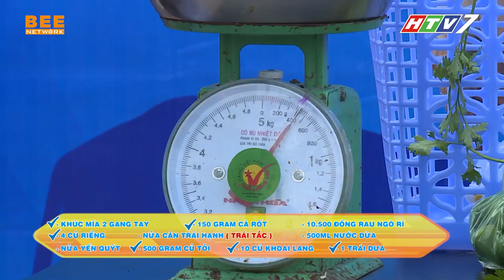CƠ HỘI ĐỔI ĐỜI TẬP 15 TEASER | Nghẹn ngào với bé gái không mẹ: "Con sẽ HỌC THẬT TỐT để THOÁT NGHÈO"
Cát Phượng hạnh phúc chia sẻ: "Chị đi quay ở đâu cũng được anh Tuấn HỘ TỐNG hết" | CƠ HỘI ĐỔI ĐỜI